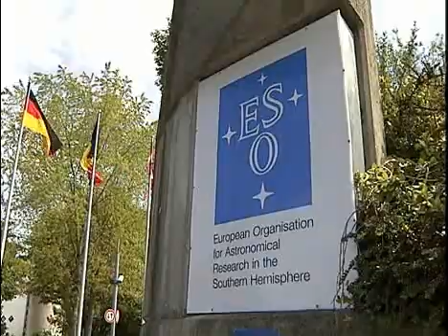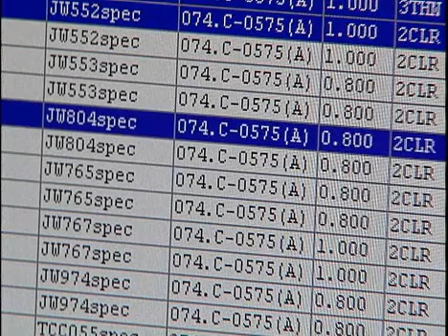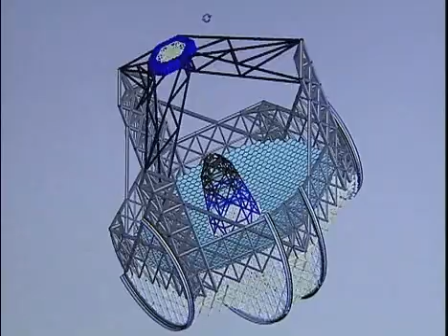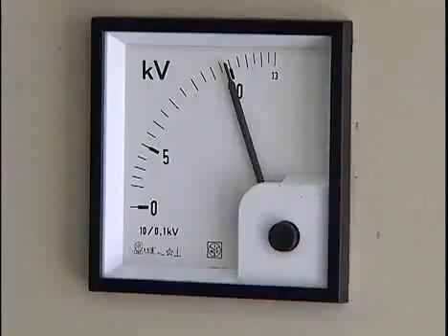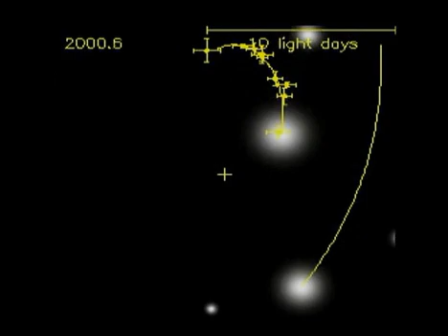ESO, Astronomy from Planet Earth 1/2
Clip 1 of a video by ESO (European Organisation for Astronomical Research in the Southern Hemisphere) regarding astronomy from Earth. Video date- 2007. Source